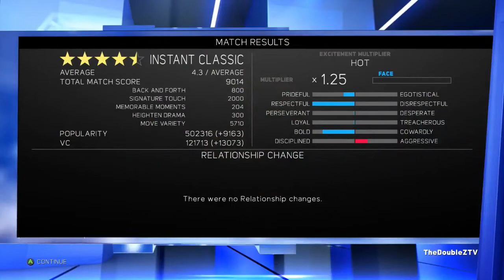I CAN'T SEE MY OPPONENT! | WWE 2K17 MyCareer Mode Part 21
*Insert overused joke here*